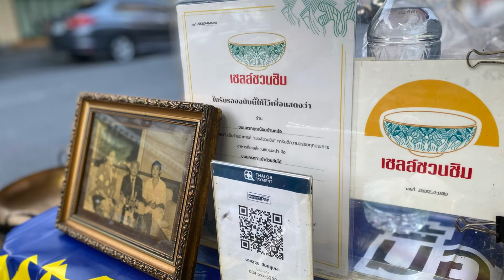ขนมครกเชลชวนชมคุณน้อย บ้านหม้อ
วันนี้จะพาไปทานขนมครกโบราณ บอกเลยว่าโบราณจริงๆค่ะ ดิฉันทานมาตั้งแต่สมัยเรียนแถวนั้น แต่คุณลุงแกขายมาจนตอนนี้ก็อีกไม่กี่ปีก็ครบ 100ปี แล้วเจ้าค่ะ กับ

ร้านขนมครกเชลชวนชิมคุณน้อยบ้านหม้อค่ะ
ปกติที่ร้านคนจะรอคิวแน่นมากถึงขนาดต้องแจกบัตรคิว บางวันขายดีมากต้องทำเพิ่ม ขายยันเที่ยงคืน บางคนมาจากต่างจังหวัดขับรถมาไกลเพื่อซื้อแค่ขนมครกก็มี
ความโดนเด่นของขนมครกร้านคุณลุงก็คือขนมครกสูตรโบราณ อายุกว่า 100 ปี สูตรตกทอดมารุ่นต่อรุ่น พิถีพิถันตั้งแต่วิธีการทำไปจนถึงการเลือกวัตถุดิบใช้กระทะดินเผา แทนที่จะใช้กระทะเหล็ก ใช้แป้งโม่เองจากข้าวสุก ไม่ใช้แป้งสำเร็จรูป ใช้มะพร้าวจากสมุทรสาคร คั้นทำกะทิสด ใช้ชัน หรือยางไม้ หยอดแทนน้ำมันเพื่อเพิ่มความหอม เพราะความโดดเด่นและมีเอกลักษณ์ทำให้ถูกใจลูกค้า มีคนแวะเวียนมาซื้อไม่ขาดสาย

ร้านขนมครกเชลชวนชิมคุณน้อยบ้านหม้อ
เปิดเวลา 17:30-22:30 (ถ้าหมดก่อนก็ปิด)
เปิดบริการ จันทร์ - เสาร์